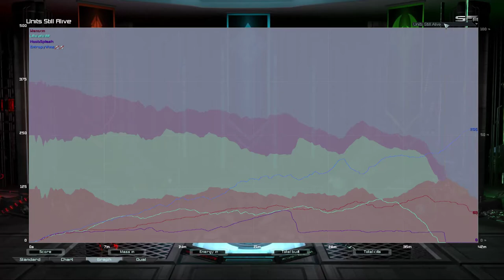Epic 3v1 | Supreme Commander Forged Alliance Forever